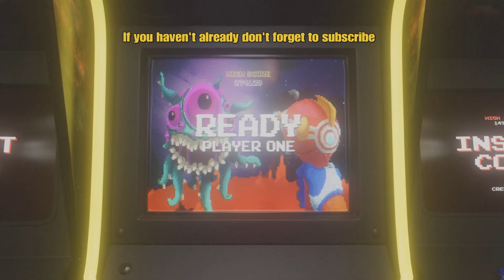WWE 2K24 Britney Vs Clover - Totally Spies No DQ Submission Match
Match Details

Requestor Backstory
At Malibu University, Samantha and the Spies are coming back from a mission. Once they are all situated, they are back in school but see a Freshman getting bullied by a Junior. Before they can intervene, someone steps in between them… it is me! I give the Junior guy a glare and tell him to back off from the other one, in which he sneers at me and tells me to butt out before I get hurt. I actually growl at him and tell him to try it, my hands out like claws to slash at him. After some time in an intense staredown, the bully backs off and retreats with his buddies, saying he had no time to waste on skinny fools like me.

The Freshman thanks me for saving him, in which I turn and smile that it was no problem and just glad to be of help. After the crowd disperses, Samantha and the girls come to me and say that it was pretty cool of me to stand up to one of the Juniors who is one of the strongest members on the football team. I smile and shrug, saying that I was just doing my duty in helping others. I make light of myself, saying that I may not look much due to my looks, but will still do what it is right despite the consequences that come from said decision.

The ladies find me interesting and invite me over to eat with them in the cafeteria. Introduce myself as Daniel E. Rodriguez Jr., or just DJ for short. I tell them that I am an exchange student from my hometown of San Antonio, Texas. I will be staying at the school until my Senior year, when I go back to the University of San Antonio to complete my education there. My level is Sophomore, which is a level above them since they are Freshman. I also tell them that I am a fanfiction writer that likes to make Disney/Toho crossovers, and that I am a big fan of women wrestling. I also have a good way with kids, as I often act on their level which endears me to them.

And that is the start of a friendship between me and the Spies!

Two weeks go by, and I am very familiar with them. I help them out when they need it; helping Sam with her History assignments, Alex with her sports like soccer, Clover with her science tests even though it tends to get a bit crazy when we mix the wrong mixtures and it explodes though I shield her from the blasts as best I can, and also Britney in having an ear to lend. I don’t mind hanging out with them, and helping them as well. I also show them my fanfictions, in which they find them interesting to say the least.

One day, the Spies decided to ask me out on a date, but since all four want to do so, they decide to settle the matter… with a wrestling match! All of it will be Submission matches, and drawing straws, the matches are like so:

Match 2
Clover vs. Britney in an Extreme Rules Submission⬅️ match

The Deciding Match
The winners of the matches will go on to face each other in a Submissions-Only Hell In a Cell match, where the winner will be the one to ask me out on a date!